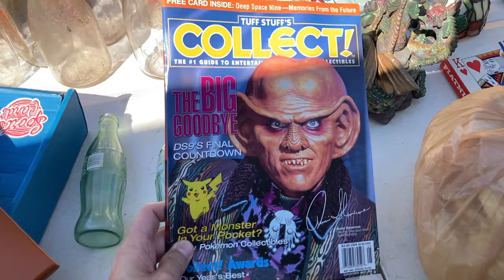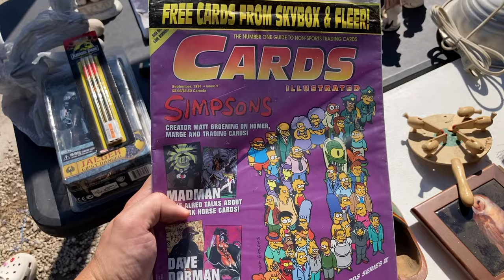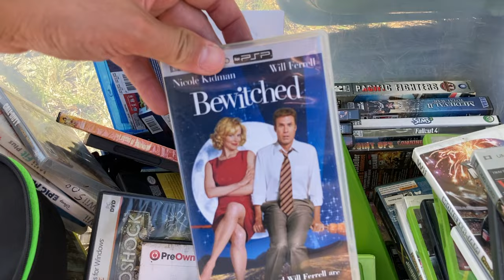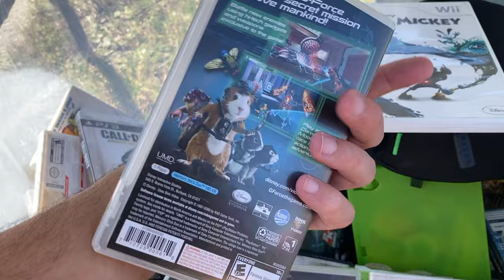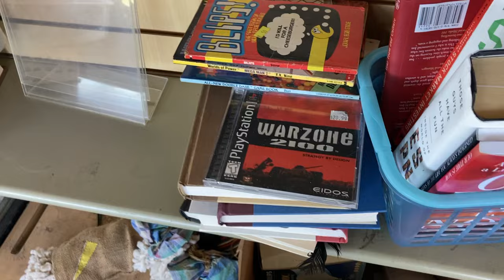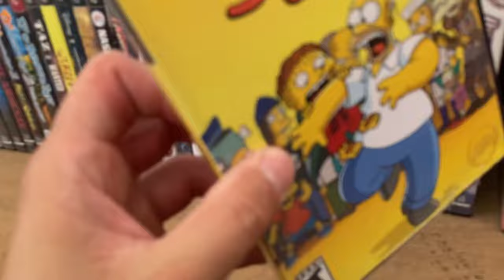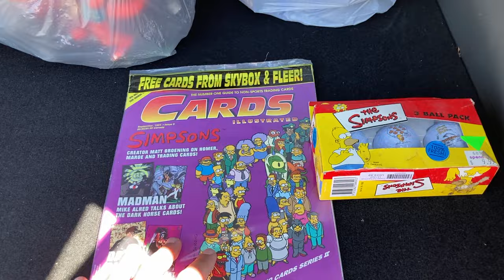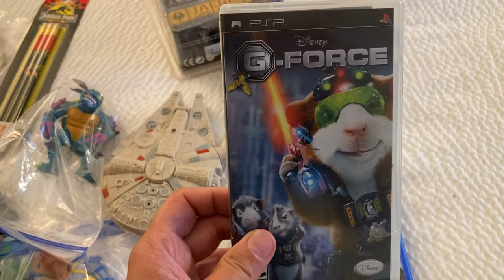SCORE AFTER SCORE @ THE FLEA MARKET!!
Seriously LOVE days like this!!!